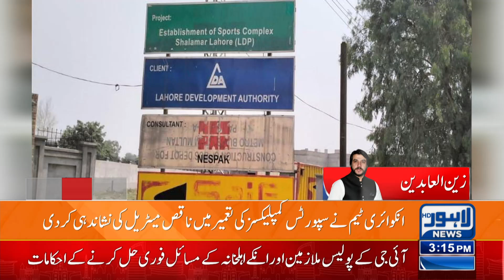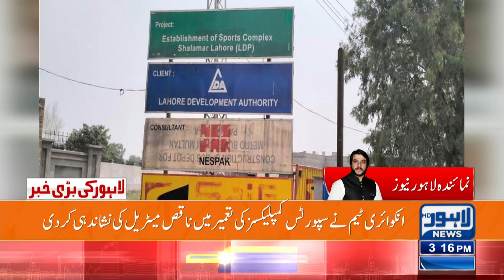Irregularities In Billions Of Funds! | Scams Piled Up In LDA! | Lahore News HD